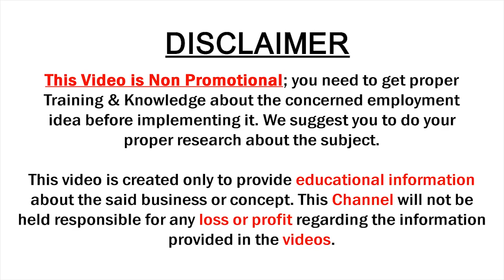2019 Latest Double Ikkat Designer Sarees | Sri Krishna Silks | Saree offers Today | SumanTv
2019 Latest Double Ikkat Designer Sarees | Sri Krishna Silks | Saree offers Today | SumanTv